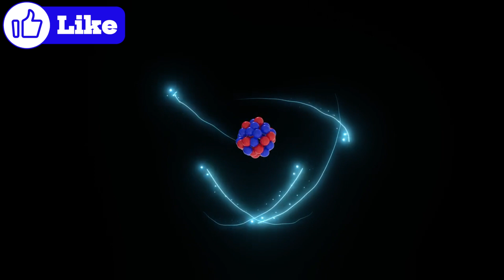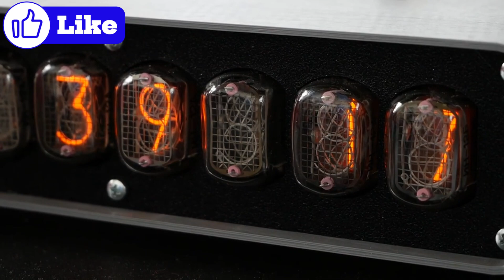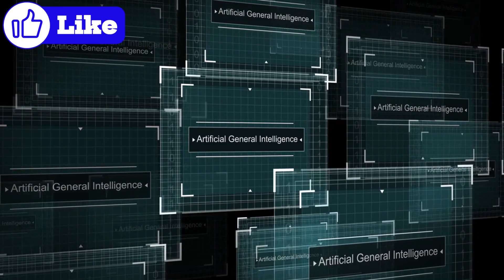Secrets of the Universe by Curious Explorers | Episode 10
Welcome to Curious Explorers! 🌠
In this series, we reveal the Secrets of the Universe — from the birth of galaxies to the mysteries of black holes.
Each episode uncovers astonishing facts that will expand your imagination and spark your curiosity about space.
Join us on this incredible journey through time and the cosmos! 🚀